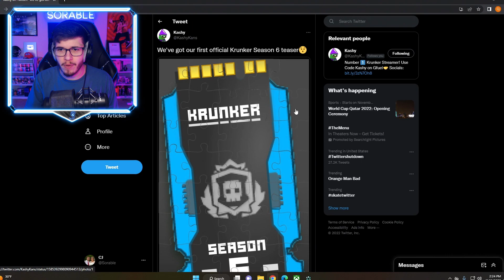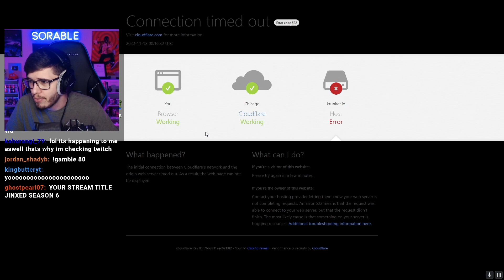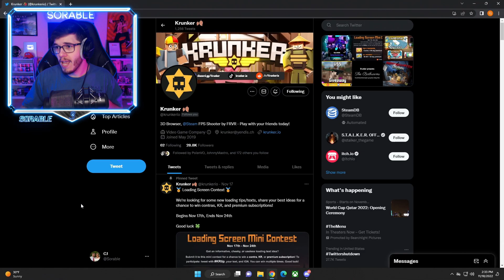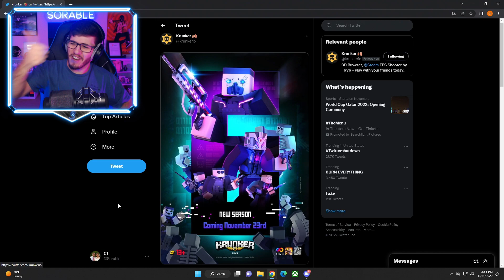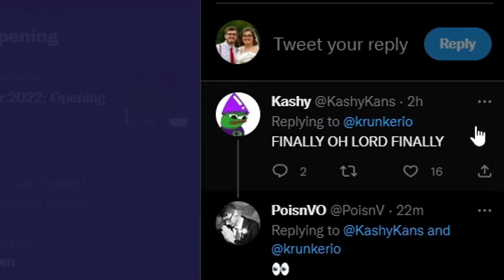SEASON 6 RELEASE DATE ANNOUNCED! (Krunker)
► Gamertag: Sorable
► PSN: SorableYT

Yo guys whats up it's CJ Or Sorable. Now in Today's Video Krunker Just announced a Krunker Season 6 Release Date! It will be coming out on November 23rd 2022! This update will bring a new class, New Map, New Items including Contrabands and Unobtainables, NEW CLASS AND MORE! cannot wait to do a KR Opening / Unboxing! Enjoy :D